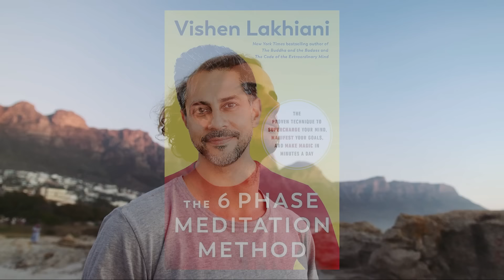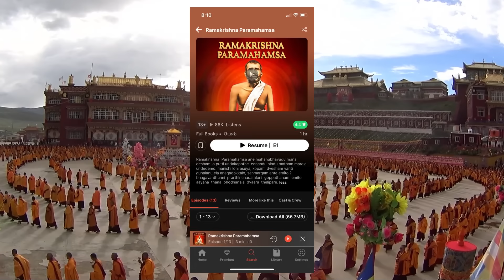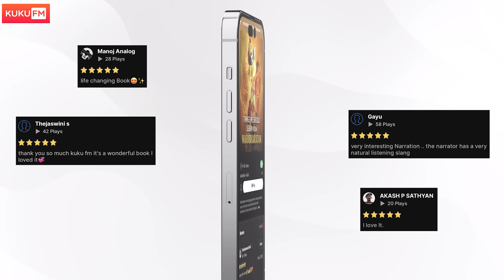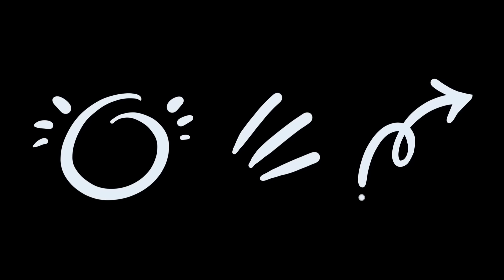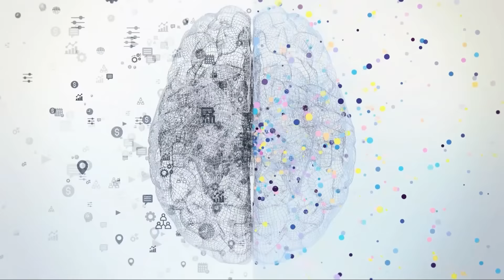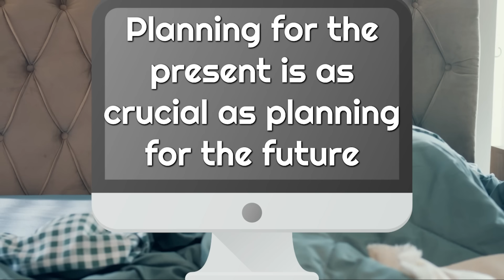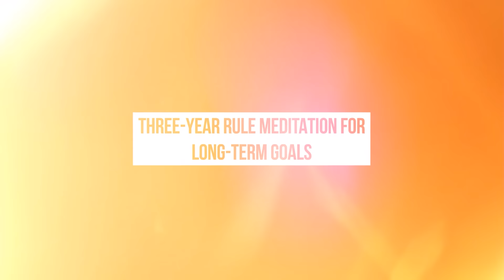కష్టమైన పని కూడా Easy అయిపోతుంది ఈ Visualization Technique తో | 5 Powerful Meditation Tips | TG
కష్టమైన పని కూడా Easy అయిపోతుంది ఈ Visualization Technique తో | 5 Powerful Meditation Tips | Telugu Geeks